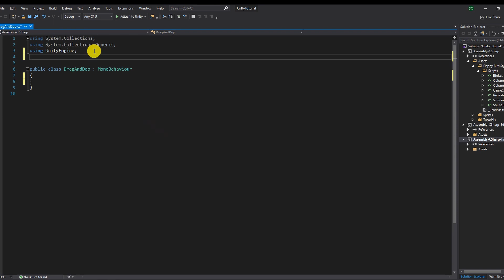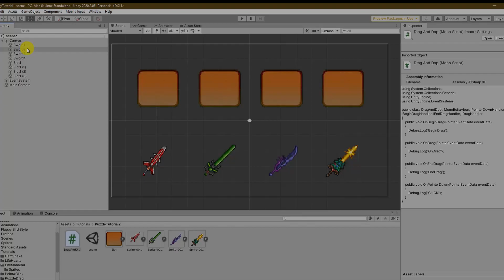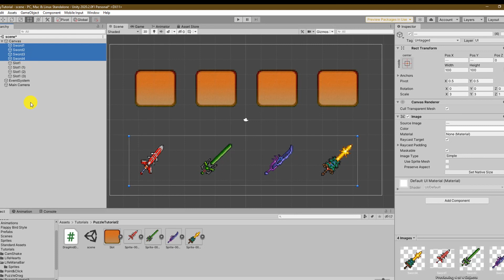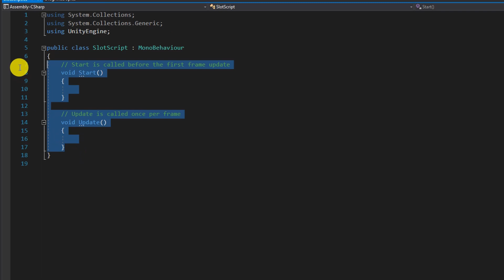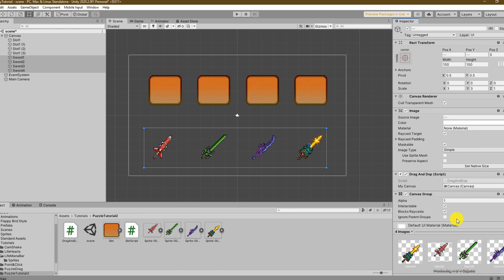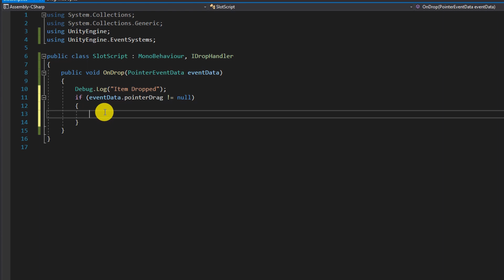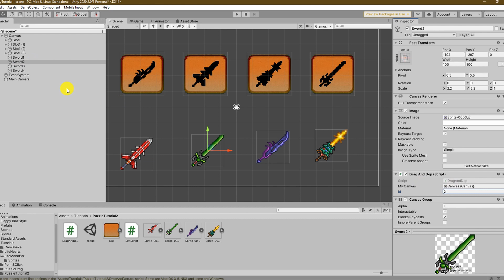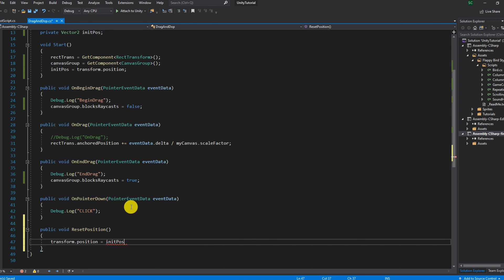Drag and Drop System in Unity - Puzzle Game Example and Inventory 2021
Learn how the drag and drop mechanics work in unity! We will create a simple unity puzzle game & an Inventory system that will implement the mouse drag and drop mechanics.
A lot of games especially for mobile use the drag and drop for puzzle games or educational games and it is a genre that is still raising and climbing the charts!

--- Join the Imp-Unity  ---
(A community of Imps creating games in Unity)